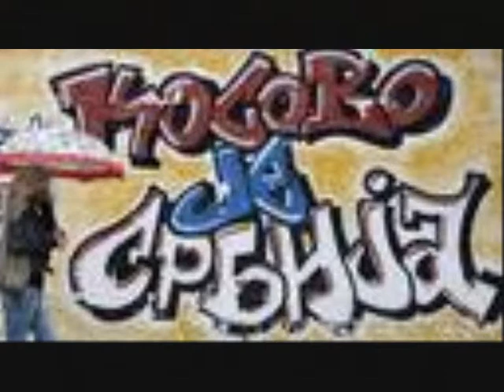KOSOVO is SERBIA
kosovo je srbija bilo i bice